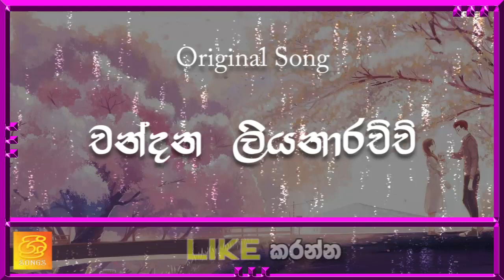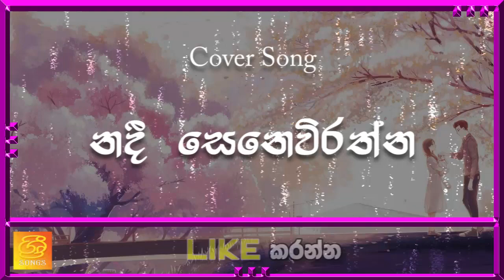සඳ කුමාරි මගේ මනාලී Original & Cover Song║Chandana Liyanarachchi - Nadee Seneviratne║Sanda Kumari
🟩  මෙම නිර්මාණය සදහා දායක වූ සියළුම ශිල්පීන්ට @sri songs අපගේ ප්‍රණාමය 🙏🏻 🙏🏻 🙏🏻 🙏🏻 🙏🏻
🟨  ⓢⓡⓘⓢⓞⓝⓖⓢ චැනලයට ඔබ කැමතිනම්, ඔබ සතුටට පත් කරන්නේ නම්, S U B S C R I B E කරන්න.
🟥  ⓢⓡⓘⓢⓞⓝⓖⓢ චැනලයේ තවත් නිර්මාණ නැරබීම සදහා
🟦 නැරබුවාට සහ ඔබගේ වටිනා අදහස් වලට ස්තුතියි.මෙම නිර්මාණයෙන් ඔබගේ අද දවස සුන්දර දිනයක් කිරීමට අප බලාපොරොත්තු වෙමු.
🟪 කරුණාකර මෙම නිර්මාණය සමාජ ජාලා වෙබ් අඩවි වල (Facebook, Google +, Twitter, Whatsapp, Viber, …. etc.) බෙදා හරින්න.
🟫 Play List
00:00 - Original Song
03:00 - Cover Song

🙏🏻 🙏🏻 🙏🏻  සුභ දවසක් වේවා 🙏🏻 🙏🏻 🙏🏻

sinhala song
sinhala remix songs
karaoke sinhala songs
sinhala karaoke
2020 new song Sinhala
old sinhala songs
nonstop Sinhala
sinhala songs nonstop
nonstop sinhala songs
new sinhala songs 2021
cover songs Sinhala
hindi songs
sinhala video songs
sinhala rap
english songs
8d songs
sinhala sindu
sindu kamare
aluth sindu
sha sindu kamare
sha fm
lama sindu
sha fm sindu kamare
lama sindu
dj sindu
aluth sindu 2021
sindu kamare nonstop
parana sindu
sindu kamare 2021
shaa sindu kamare
lassana sindu
live sindu
hindi sindu
sinhala sindu video
sinhala cartoon
viraha geetha Sinhala
viraha geetha
parani geetha
sinhala film
live song Sinhala
sinhala live song
live song
sinhala live show
nonstop Sinhala
nonstop sinhala songs
2021 new song Sinhala
sri lanka
sri lanka songs
sri lanka sindu
karaoke sinhala songs
sinhala karaoke
old sinhala songs
old songs
sinhala remake songs
live show nonstop
live show 2020 sri lanka
live show 2021 sri lanka
sri lanka musical show
musical show 2020 sri lanka
musical show 2021 sri lanka
sinhala live show
live show in sri lanka
live song Sinhala
nonstop Sinhala
best song
old songs
sinhala cover songs
best cover songs
old is gold natok
old is gold bangla natok
আশা চৌধুরী
hindi old is gold
old is gold hindi songs
songs hindi
hindi song old
old is gold dj
old status
old is gold remix
old is gold video
old is gold song remix
sinhala full movies
lama geetha Sinhala
lama geetha
lama song
lama song Sinhala
sinhala lama geetha video
sinhala cartoon
lama cartoon
lama gee
sinhala lama gee
lama geetha sinhala new
kathandara Sinhala
lama kathandara Sinhala
lama kathandara
nalavili geetha sinhala
sinhala sindu
nalavili geetha
sinhala kids song
kids song
songs for kids
english songs
kids songs english
sinhala cartoon
kids dance songs
kids dance
baby songs
sinhala baby songs
kids movies
kids videos for kids
kids songs tamil
sinhala new songs 2020
kids karaoke songs
english songs for kids
lama geetha sinhala
hindi songs
sinhala film
children songs
baby song
kids cartoons
hinchi pinchi hawa
kids singing songs
hinchi pinchi hawa sinhala song
hinchi pinchi hawa
guru ko bole song
nursery rhymes for babies
pankiriththa thakkita tharikita
guru ko bole
children songs
karaoke songs with lyrics
abc song
nalavili gee sinhala
sinhala geetha
live sinhala geetha
new sinhala geetha
old sinhala geetha
cover sinhala geetha
remix sinhala geetha